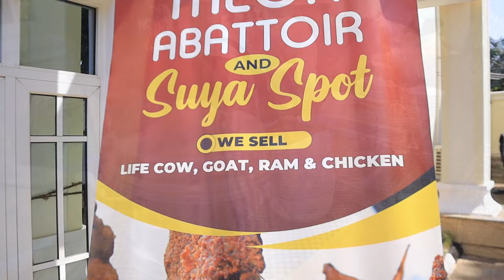BURIAL CEREMONY OF LATE CHIEF SIMON AZUGO (PT.1)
NNOBI STOOD STILL AS OKENWA BURIES DAD.

On Thursday 11 January 2024, High Chief ( Dr) Amb
Azugo Ikechukwu (Okenwa Nnobi) Okenwa Chukwutubelu Ugo of Ogidi bid farewell to his beloved father, Late Chief Simon Azugo (Nze Chukwunwendu) who passed unto glory at the age of 90.
The D-Day, Friday 12 January, 2024 various social Clubs from different States, Business associates, Politicians, Traditional rulers and well-wishers stormed Central School Field, Eziagbom, Ngo Nnobi for condolence visits.
Indeed a celebration of life well spent

©️Gbooza! Media Network LTD